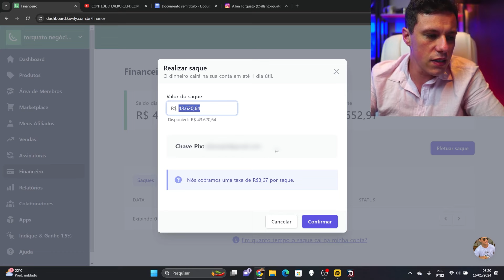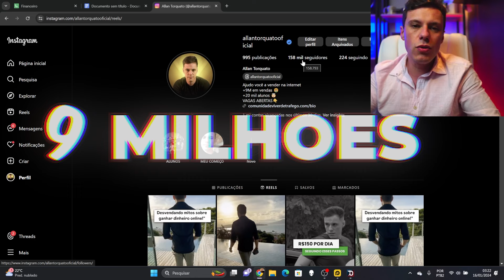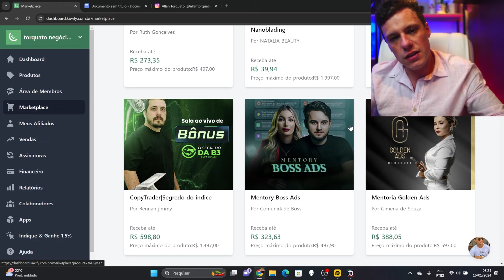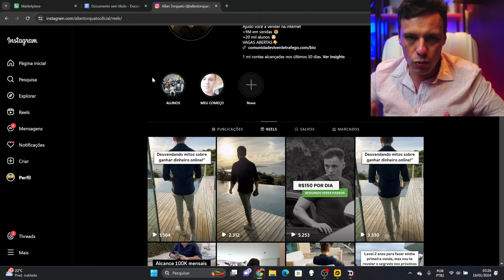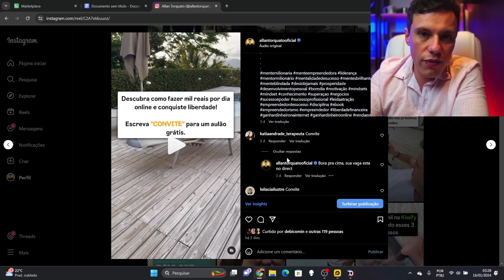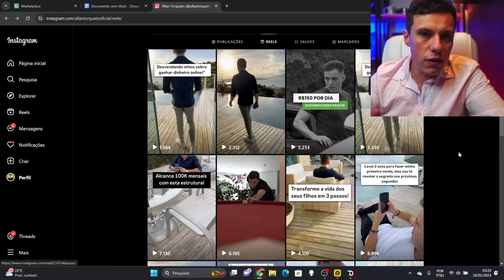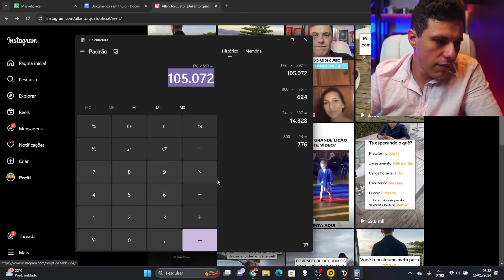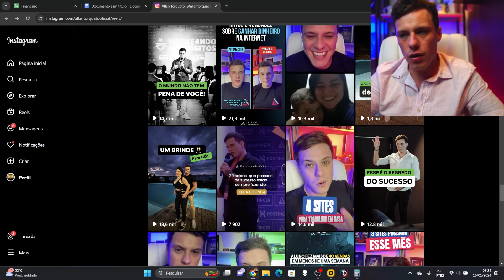COMO TRANSFORMAR SEU INSTAGRAM EU UMA MÁQUINA DE FAZER DINHEIRO (Dinheiro na Internet)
Tenha acesso aos meus PLR que ja venderam mais de 3 milhões de reais.